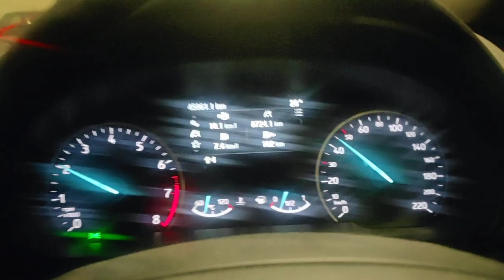Bigboss mein systumm l